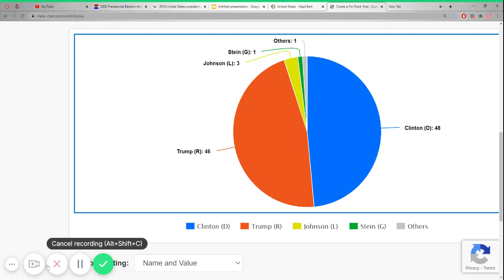The 2016 Presidential Election Explained